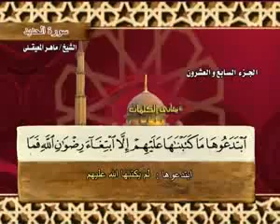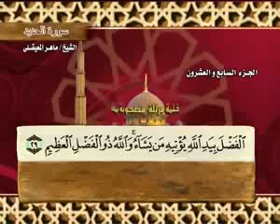الجـزء السابع والعشرون بـصـوت القــارئ الشيخ مــاهـر المعيقـلي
القــــرآن الكـــريـــم

القــــرآن الكـــريـــم كــــامــل بـصـوت القــارئ الشيخ مــاهـر المعيقـلي